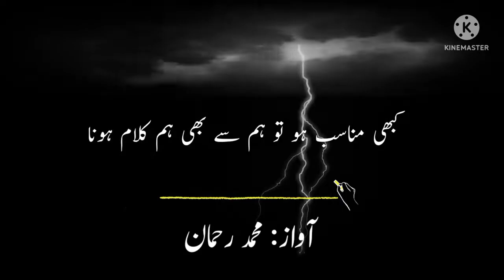Whatsapp Urdu Poetry Shayari Status Muhabbat Baat Hai Jo Kar Gaya Kaisa Insaan Log Badal Kuch Nahi